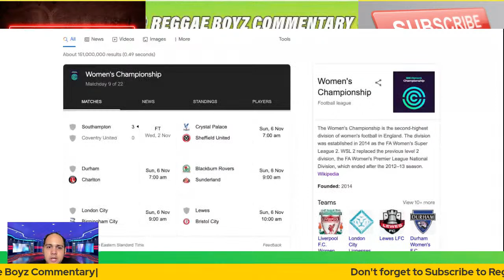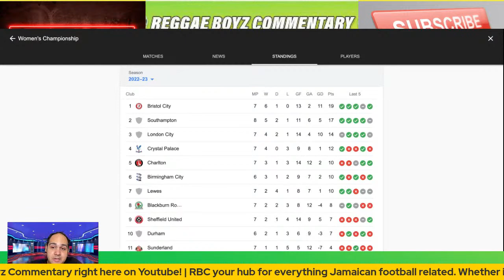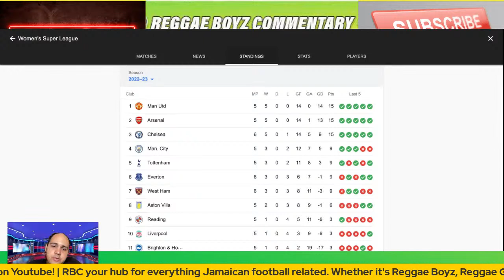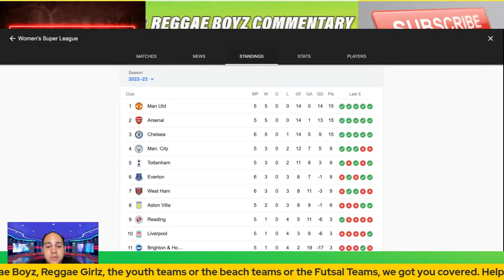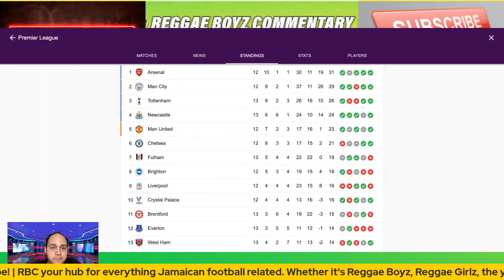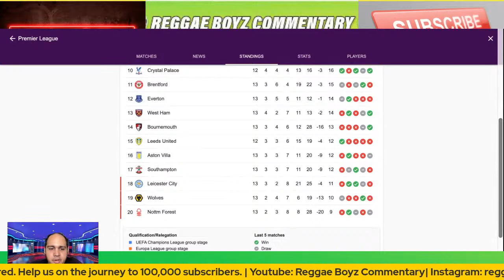Jamaicans in EPL today!